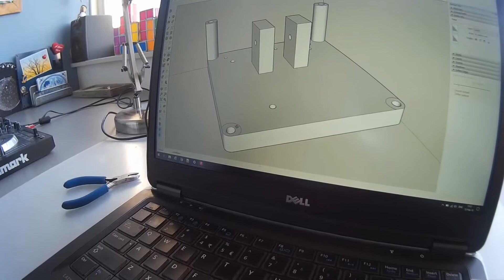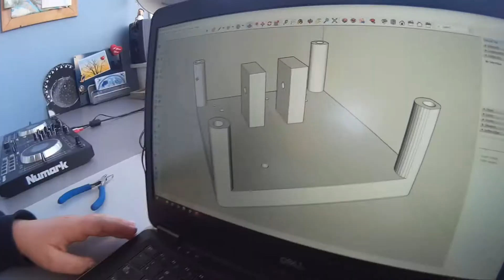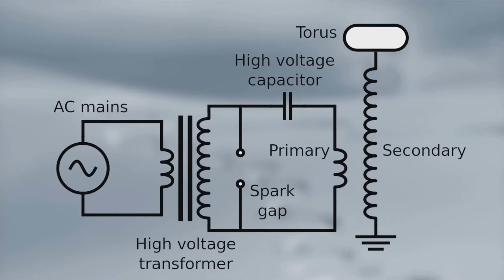📌 Zelf een mini Tesla spoel maken! / Build your own mini Tesla coil!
Vandaag ga ik een 3000 volt mini Tesla spoel maken van een elektrische vliegenmepper. Gaat het mij lukken? Een Tesla spoel bestaat eigenlijk uit twee spoelen, namelijk de primaire spoel en de secundaire spoel.

De primaire spoel bevat weinig windingen, de secundaire spoel heel veel.

Het principe van een tesla spoel is eenvoudig.

Door de primaire spoel loopt een grote, steeds van richting veranderende, stroom.

Daarbij wordt een magnetisch veld opwekt dat ook steeds van richting omkeert.

Dit magneetveld wekt vervolgens een elektrische trilling in de secundaire spoel op.

Als de frequentie van de stroom in de primaire spoel goed gekozen is, groeit deze trilling zo sterk aan, dat zich aan de bovenkant (topload) ontladingsverschijnselen in de lucht voordoen.

Today I am going to make a 3000 volt mini Tesla coil from an electric fly zapper racket.

Will I succeed?

a Tesla coil exists of two coils. a primary and a secondary coil.

The primary coil has a couple of windings, the secondary lots.

The idee of a Tesla coil is simple.

a high current is running through the primary coil. This current is changing direction all the time causing a magnetic field.

This magnetic field is creating an electric resonance in the secondary coil.

When the frequency in the primary coil is correct it will increase so much that at the topside (topload) a discharge will take place.